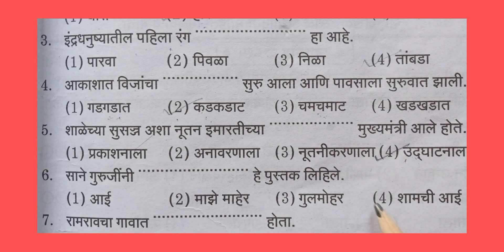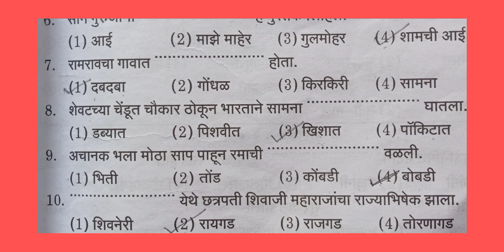सर्व शालेय स्पर्धा परीक्षा योग्य शब्दाचा वापर करून वाक्य पूर्ण करणे मराठीpradnyashodhpariksha✍️👍🙏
pradnyashodh pariksha sub- marathi yogy shabdancha vapar karun vaky purn karane swadhyay spashtikaran sahit ✍️✍️👍👍